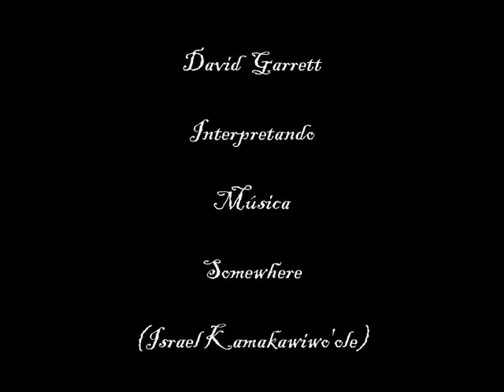David Garrett~Music~ Somewhere~CD~Virtuoso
Photos e music